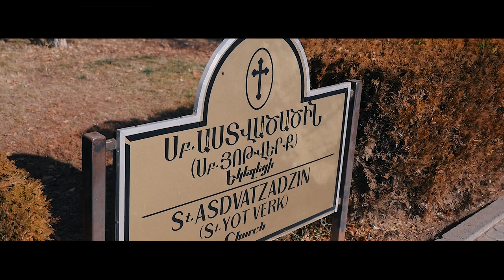Hrayr & Valya ❤❤harsaniq 10.12.2019 mas 1